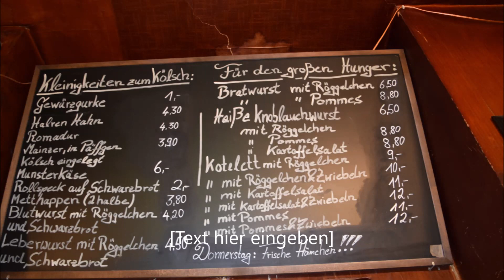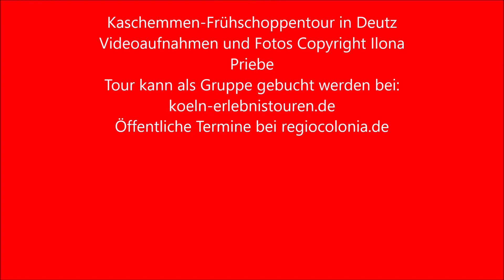Köln erleben - VivaColonia: Kaschemmen Frühschoppen Tour Deutz 2 ohneMusik